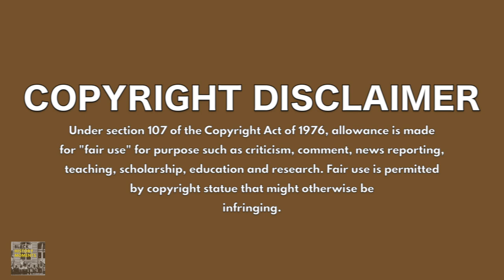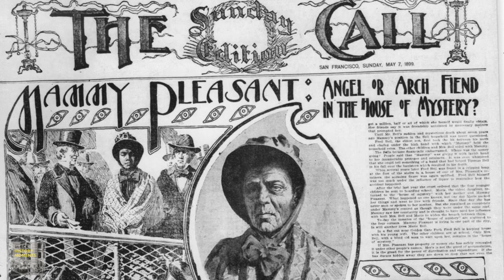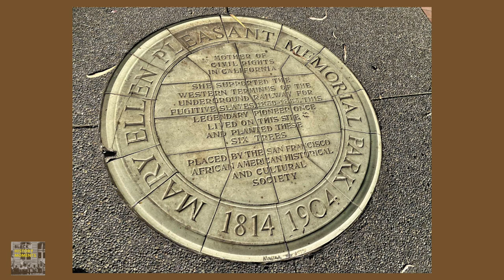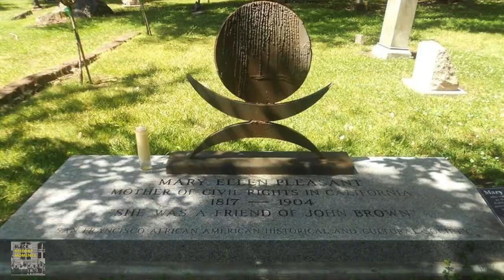Black History Moments: Mary Ellen Pleasant had that bag!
Mary Ellen Pleasant was a self-made millionaire who was worth 30 million dollars at her peak. She used her money to invest in real estate and other businesses but most importantly, she used her wealth to ignite change. For example, she was a key figure in John Brown's raid on Harper's Ferry in 1859. But how did a woman with so much wealth spend the latter stages of her life in poverty?

Welcome to Black History Moments! This podcast is all about Black history and the stories we've left untold over the years.

Hosted by Shaakira White

We strive for accuracy in our storytelling. Sources used can be found below: